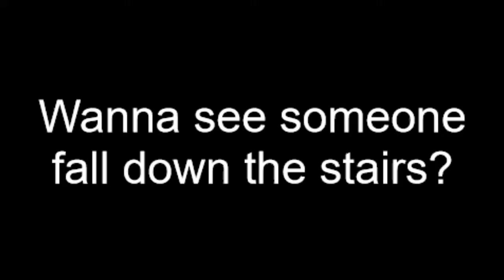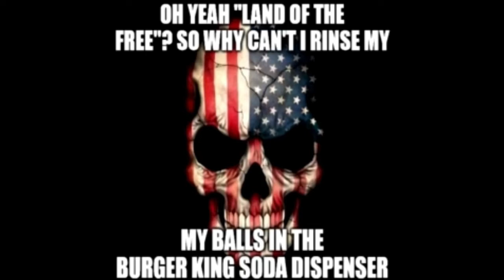Collection of Memes 6